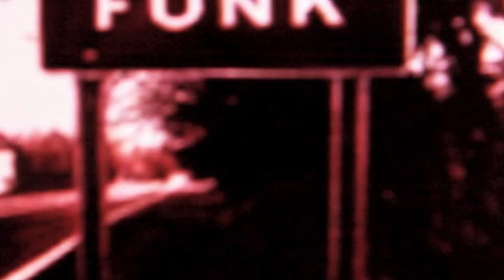It's 4 U Baby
First Vocal Run